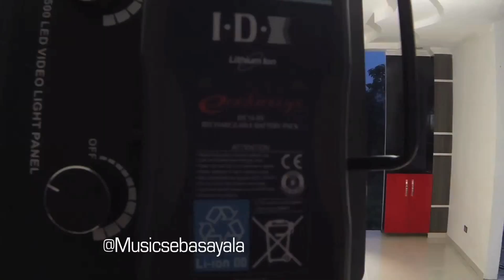Sebastian Ayala - Soy Como No Soy - Detrás de cámaras - (Making Of)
detras de camaras del video SOY COMO NO SOY de SEBASTIAN AYALA dirigido por Hugo Herrera C una realizacion de H2 CINE Y TELEVISION contactos - 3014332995 @hugoherrerac @musicsebasayala